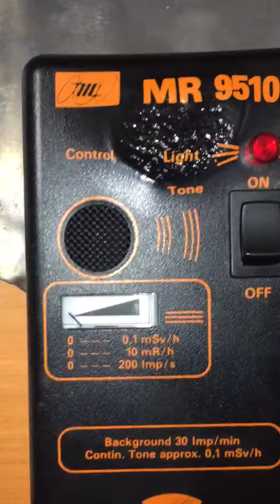GM-counter MR 9510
German Geiger from the 80s detecting some U ore.